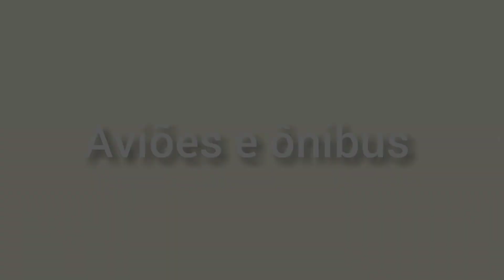veja as manobras do avião agrícola na aplicação de defensivos agrícolas.